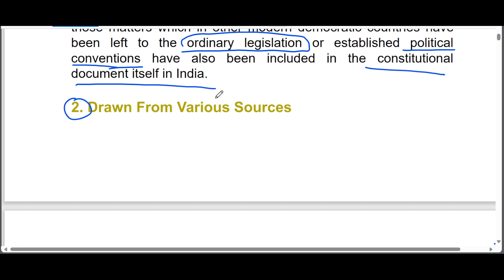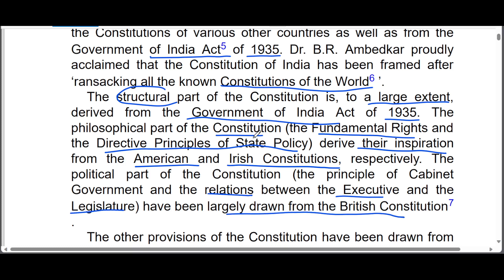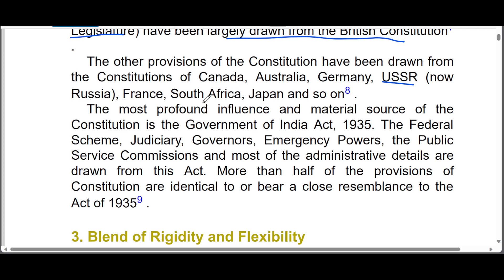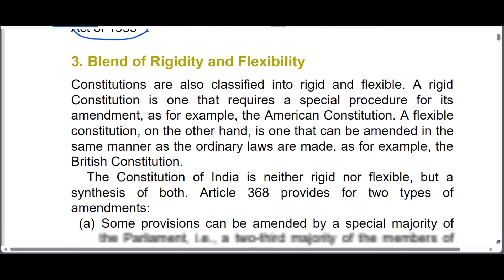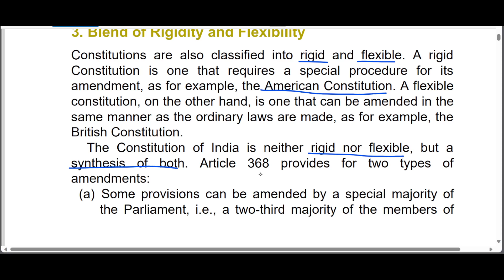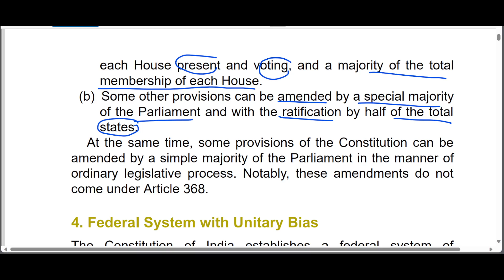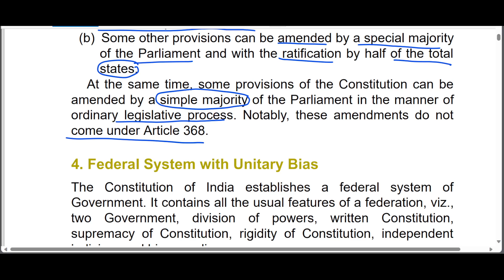Complete Indian Polity | M. Laxmikanth | Lecture 1 Salient features of the constitution | UPSC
Welcome to scienciaiq - Your Ultimate UPSC Exam Preparation Destination!

Are you aspiring to become a civil servant and crack the prestigious UPSC exams? Look no further! Our channel is here to provide you with the most comprehensive and up-to-date information, guidance, and resources to help you succeed in your UPSC journey.

What You'll Find on Our Channel:

Exam Updates: Stay informed about the latest UPSC exam notifications, dates, and changes.

Subject-wise Preparation: Get in-depth insights and expert tips on various subjects, including General Studies, Optional Papers, Essay Writing, and more.

Study Strategies: Learn effective study strategies, time management techniques, and productivity hacks to maximize your preparation.

Interview Guidance: Ace the UPSC interview with our expert guidance on personality development, communication skills, and mock interview sessions.

Current Affairs: Stay updated with current affairs, national and international news, and their relevance to the UPSC exams.

Success Stories: Hear inspiring success stories from past UPSC toppers and learn from their experiences.

Book Reviews and Recommendations: Discover the best books, study materials, and online resources for UPSC preparation.

Answer Writing Practice: Improve your answer writing skills through model answers and practice sessions.

Motivational Content: Stay motivated and focused on your goals with our motivational videos and success mantras.

Interactive Community: Join our vibrant community of UPSC aspirants, share your doubts, and connect with like-minded individuals.

Prepare to embark on a challenging yet rewarding journey towards a career in civil services.

Your dream of becoming a civil servant is within reach. Let's crack UPSC together!

Feel free to customize this description to suit your specific UPSC preparation channel's focus and style.c